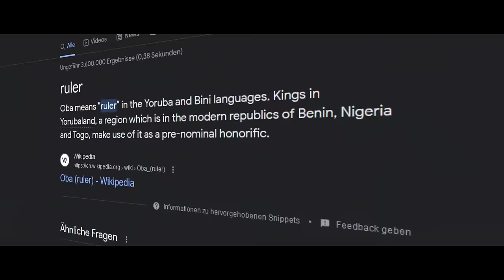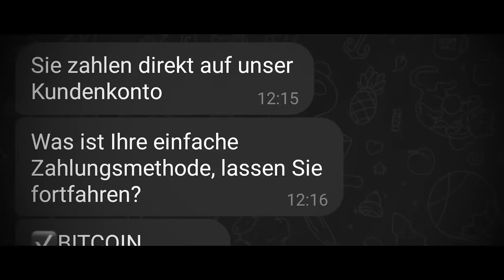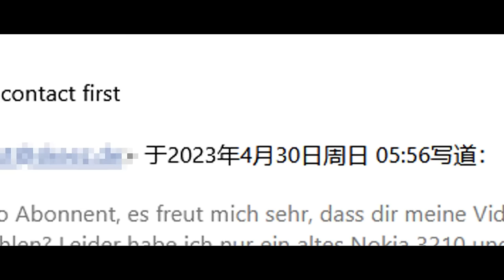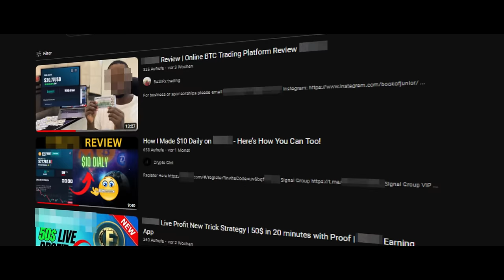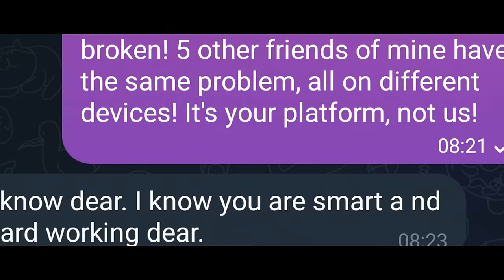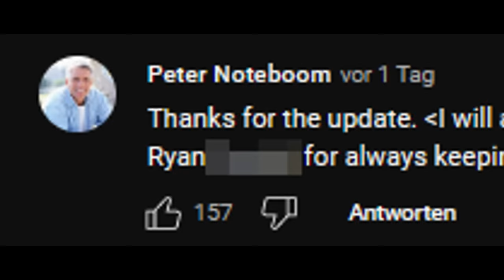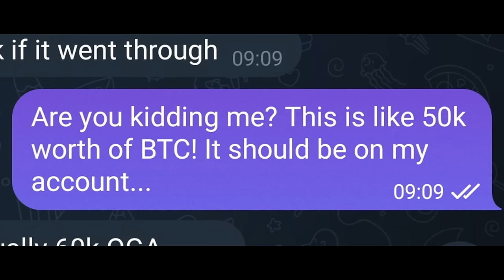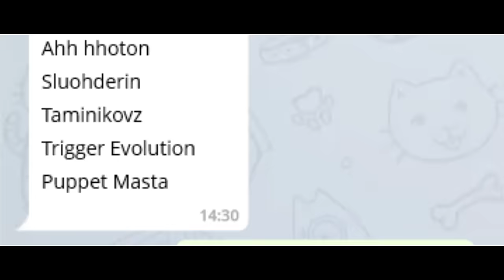Ich habe mal wieder Scammer gescammt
*Als Patron oder Kanalmitglied erhältst du je nach Tier Zugriff auf exklusiven Content wie Behind The Scenes Material, einen Podcast, ein zusätzliches Videoformat und mehr! Außerdem hast du 24 Stunden früher Zugriff auf neue Videos und wirst im Abspann der Videos namentlich genannt. Und das Wichtigste: natürlich supportest du mich als Content Creator damit enorm!

Kapitelmarker
00:00 Einleitung
00:20 Scammer 1
03:42 HOLY (Werbung)
04:55 Scammer 1 (Ende)
05:06 Scammer 2
13:32 Scammer 3
18:53 Update von der Bank
19:13 Abspann